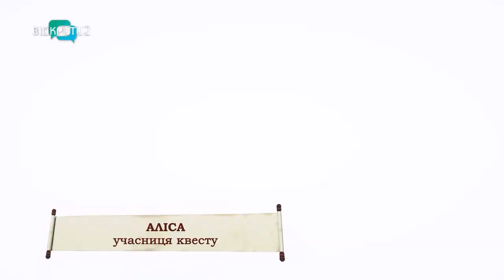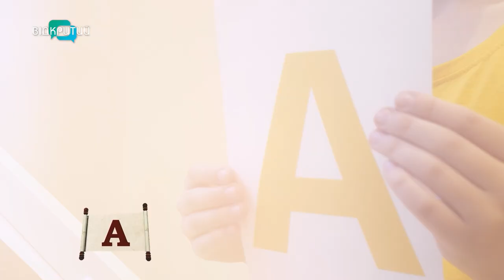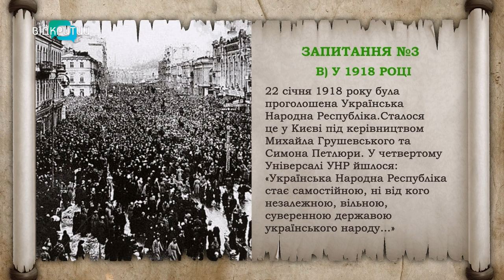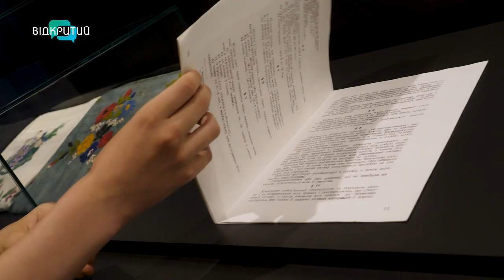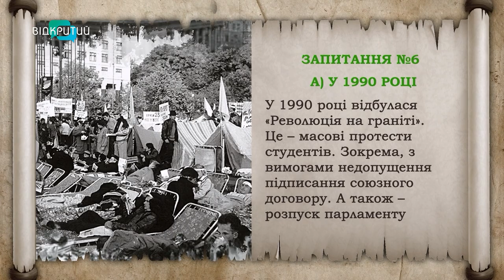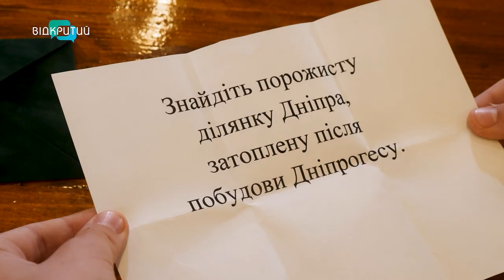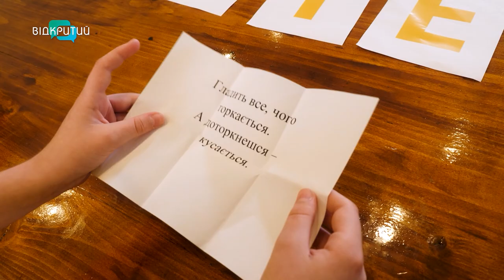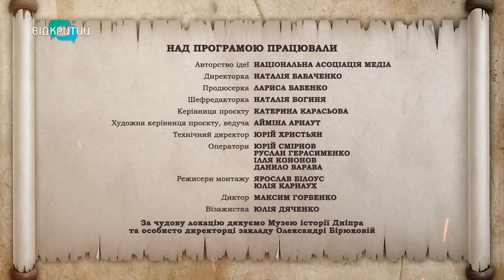Дивіться 4-й епізод телеквесту «Ми покажемо вам карти»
У 4-му епізоді «Ми покажемо вам карти» ви дізнаєтеся…

Чи правда трипільці мешкали у поселеннях-гігантах? Звідки взялася шароварщина? І чи дійсно першою офіцеркою у світі була саме українка?

Цей проєкт «Відкритий» втілює спільно з Національною асоціацією медіа.